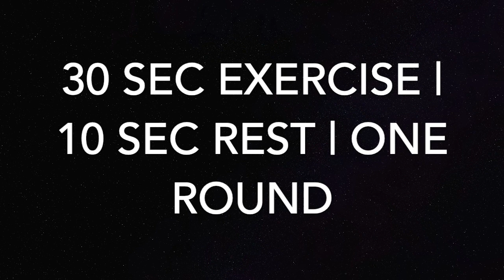At Home Beginner Off Ice!! | Eye Katie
I love all of my Skaties!!! AND thank you guys so so much for all of the positive feedback, it means the world to me!

MORE EYE KATIE!